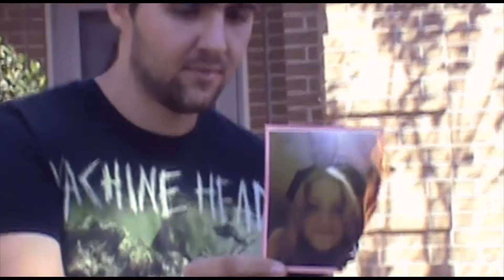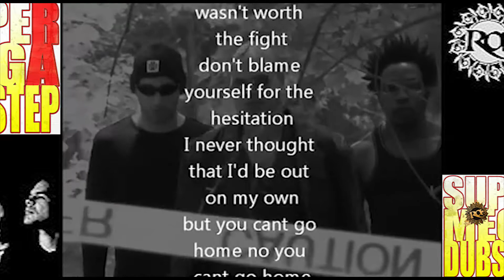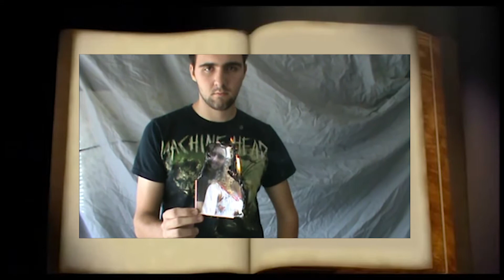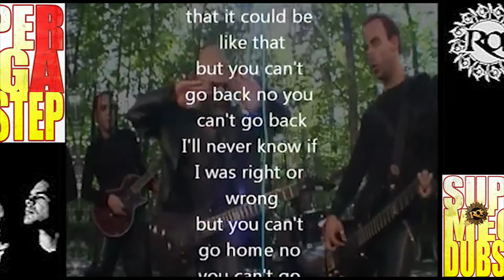"Supermegadubstep" - Ra (Fan Made Music Video)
'Like' the OctaneFactionMusic and Hidden Gems of Rock Facebook pages for all updates and stuff! (OFM is a division of SWWB):

Ra Line-up:
Sahaj Ticotin - Guitar and Vocals
Ben Carroll - Guitar
PJ Farley - Bass
Skoota Warner - Drums

Videos used for this included the live footage, the "Do You Call My Name" music video the lyric video for SMD and video clips I personally filmed with my friends Dillon, Jackson, and Arianna (the guitar shots, running, fighting, etc.).

I made this music video just as a tribute to Ra and in no means intend to infringe copyright. I only intend to share and pay homage to great music!